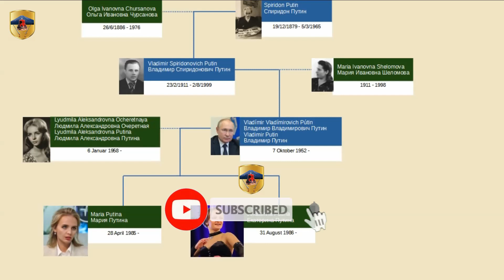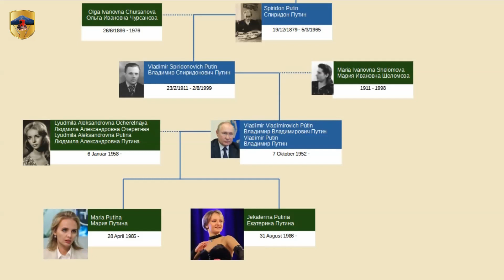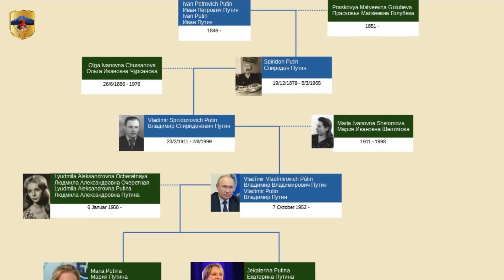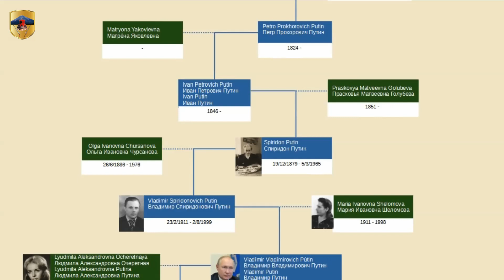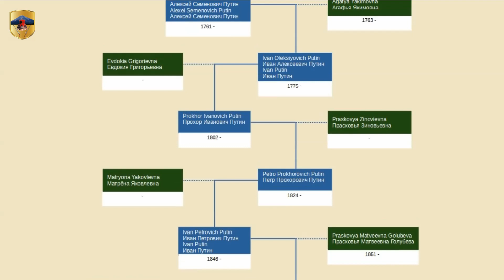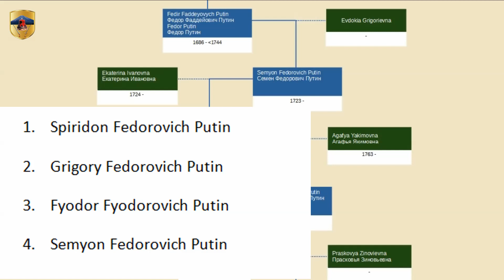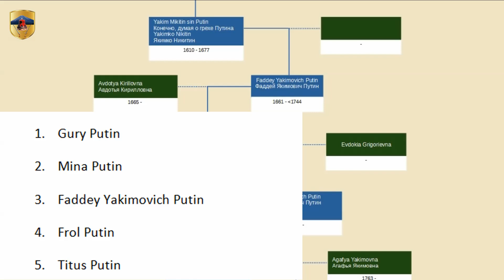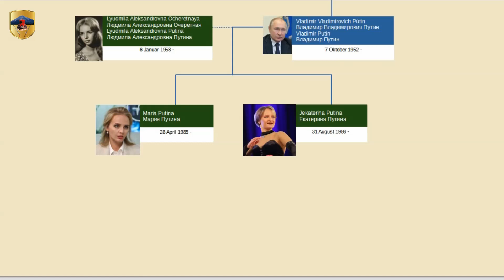Silsilah Presiden Vladimir Vladimirovich Putin, Presiden Rusia yang memerintahkan menyerang Ukraina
Si vis pacem fac bellum
Siapa yang menginginkan perdamaian, lakukan perang
Presiden Vladimir Putin adalah presiden rusia yang memerintahkan penyerangan Rusia ke Ukraina, yang mengawali Perang Rusia – ukraina yang saat ini sedang berlangsung. Perang Rusia Ukraina ini telah menyebabkan penduduk ukraina mengungsi ke banyak Negara eropa.
Presiden Negara Federasi Rusia saat ini adalah Vladimir Vladimirovich Putin atau lebih dikenal dengan nama Vladimir Putin. Vladimir Putin lahir di kota Leningrad, Uni Soviet  pada tanggal 7 Oktober 1952. Kota Leningrad saat ini namanya berubah menjadi Kota St. Petersburg, dan menjadi bagian dari Negara Rusia.
Saya akan membahas geneologis dari presiden Vladimir Putin, geneologis ini akan membahas dari sisi ayah saja
Presiden Vladimir Putin atau Vladímir Vladímirovich Pútin adalah anak dari Vladimir Spiridonovich Putin dan Maria Ivanovna Shelomova. Vladimir Spiridonovich Putin lahir di Distrik, Volost, Turginovsky, provinsi Tver, Kekaisaran Rusia, pada tanggal 23 februari 1911 Meninggal pada tanggal 2 Agustus 1999. Maria Ivanovna Shelomova lahir pada tahun 1911 di gereja Syafaat Turgin, Turginovo, Provinsi Tver, Kekaisaran Rusia, Meninggal pada tahun 1998. Mereka menikah pada tahun 1928. Vladimir Putin memiliki 2 orang kakak laki laki yaitu: Viktor Wladimirowitsch Putin dan Albert Vladímirovich Pútin. Kedua kakaknya ini lahir pada pertengahan tahun 1930an. Albert meninggal saat masih bayi, dan Viktor meninggal karena difteria saat Pengepungan kota Leningrad pada Perang Dunia II.
Vladimir Putin menikah dengan Lyudmila Aleksandrovna Ocheretnaya pada tahun 1983 dan bercerai pada tahun 2014. Lyudmila Aleksandrovna Ocheretnaya setelah menikah dengan Vladimir Putin lebih dikenal dengan nama Lyudmila Aleksandrovna Putina. Dari pernikahan ini memiliki 2 orang putri yaitu : Maria Putina lahir pada tanggal 28 April 1985, dan Jekaterina Putina lahir pada tanggal 31 August 1986